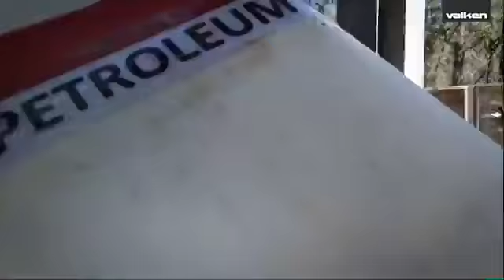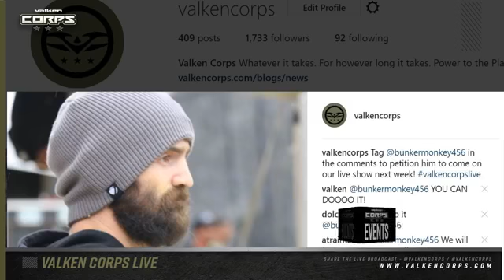Valken Corps LIVE Show 38 wsg Bobby Paco Schnebel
Live on Facebook every Tuesday night at 9pm est